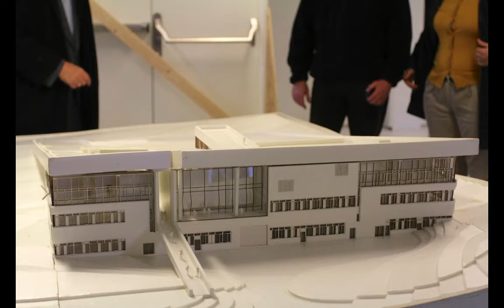moesgaard nye museum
Det er stort udefra, men overvældende når man kommer ind - Moesgaard nye museum, der åbner i efteråret 2014. En forståelig stolt direktør Jan Skamby Madsen viste rundt, og alle vi andre har også grund til at glæde os.